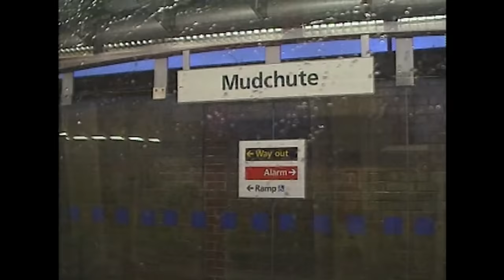Best Rollerblading Moments (Blood, Jockstraps, & More) | Jackass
It probably doesn’t come as a surprise that when the guys of Jackass went rollerblading, it wasn’t in the typical way you imagine. Here are some of their best moments on wheels, including blood packets, a jockstrap, and more.